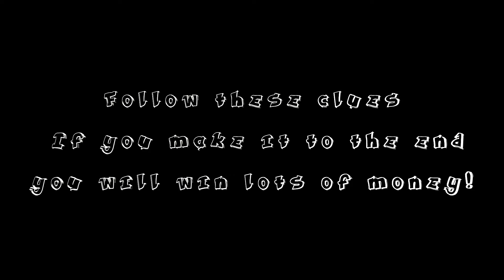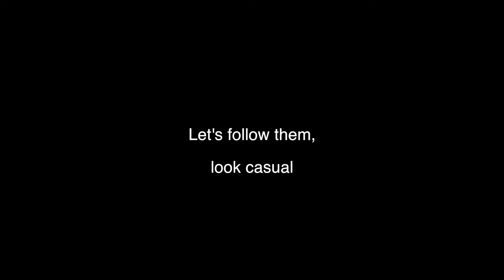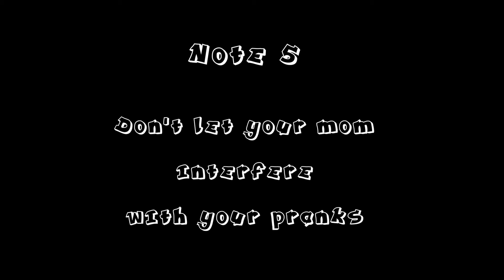The Prank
Kids will be kids!